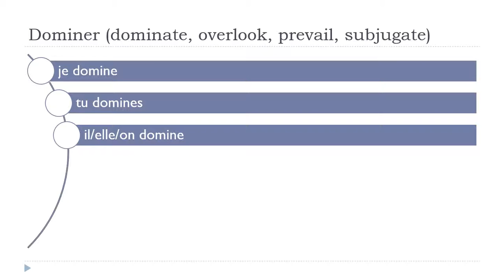Ndinodzidza Furenchi = Dominer # Indicatif Présent